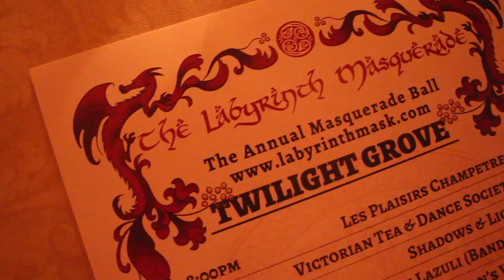Labyrinth of Jareth Masquerade Ball 2016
I lost myself in the maze of glitter, costumes, and performances this weekend. What a great event!